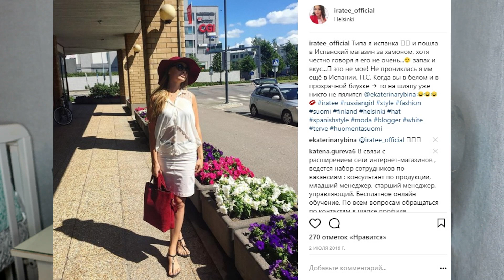ИНТЕРНЕТ ПОКУПКИ: KIKO 👛 СУМКА МЕЧТЫ 💜 ЛУЧШИЕ КИСТИ 😍 SLEEK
Sleek MakeUP Губная помада True Colour lipstick- Bare All

Periscope: msirina226

СМОТРИТЕ ДРУГИЕ ВИДЕО | | | | | | | | | |МОИ ПЛЕЙЛИСТЫ